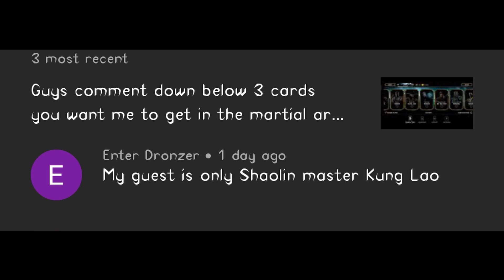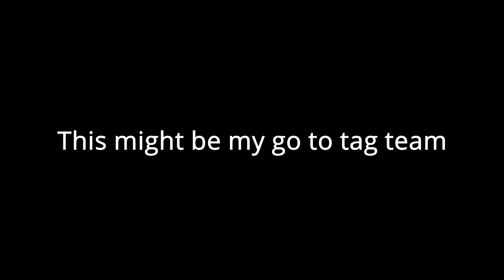Is shoalin master Kung Lao good with inferno scorpion?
yes it is really good especially kung lao's second skill, oof amazing. Join discord!